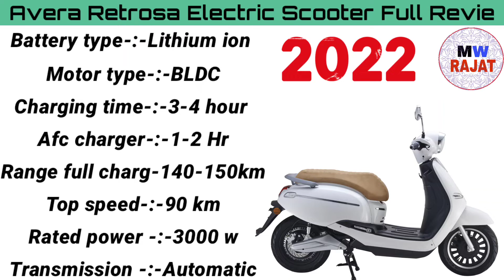Avera retrosa electric scooter 2022 |Price | Range | Review | Finance | Best electric scooter Detail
In Avera retrosa electric scooter 2022

Avera retrosa electric scooter 2022 | In Price 2022

Avera retrosa electric scooter 2022 | In Hinde

Avera retrosa electric scooter 2022 | EMI Kam Se Kam

Avera retrosa electric scooter 2022 | Downpayment Rs-0,00,000/-

Avera retrosa electric scooter 2022 | Cash And Finance Details

Avera retrosa electric scooter 2022 | On Road Price